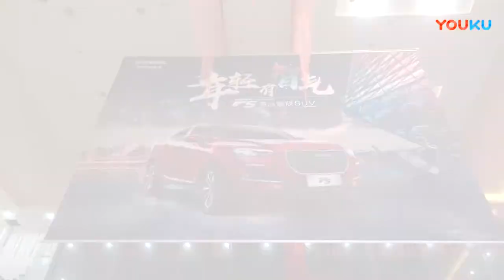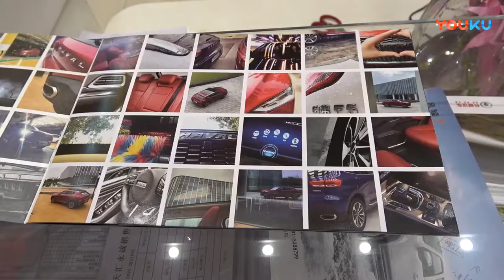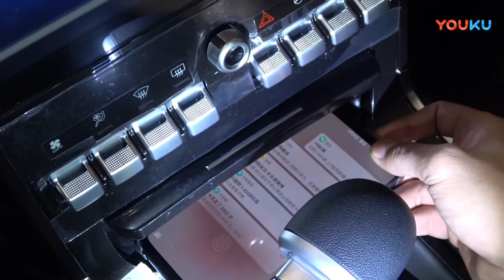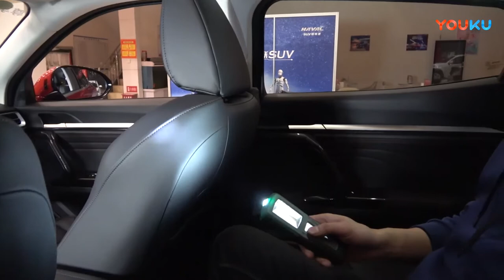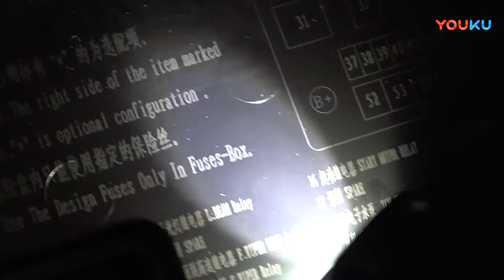哈弗F5问题收集篇-0991车评中心